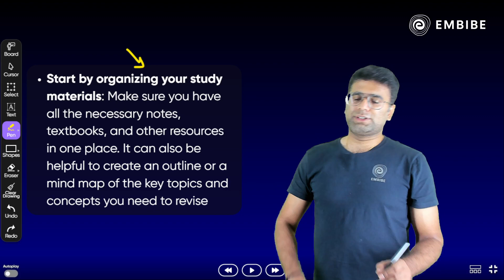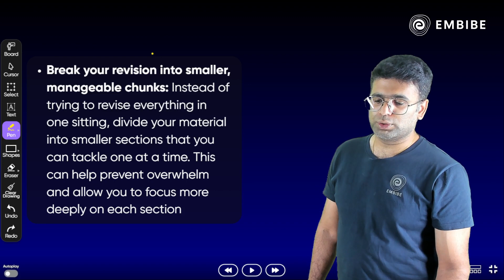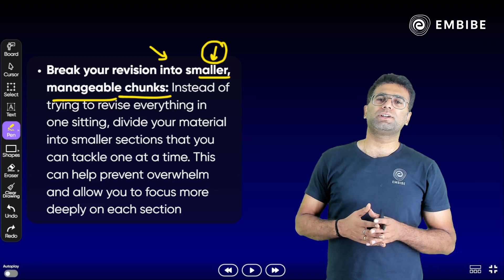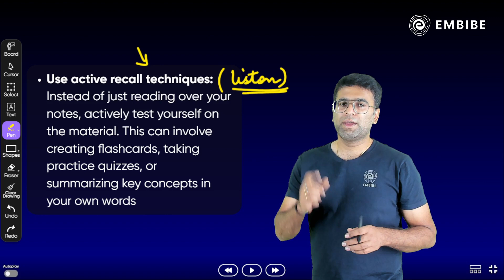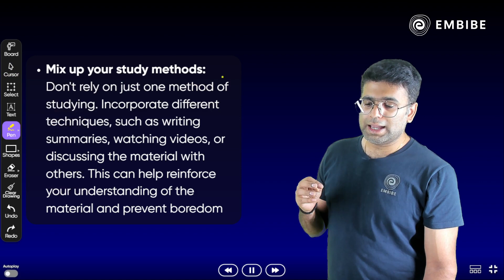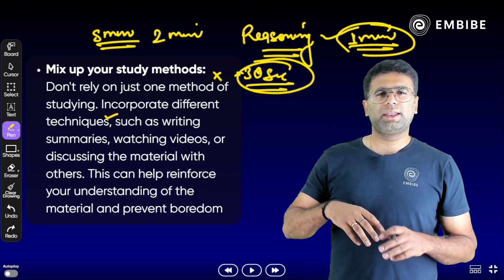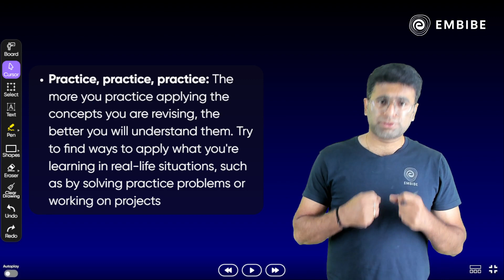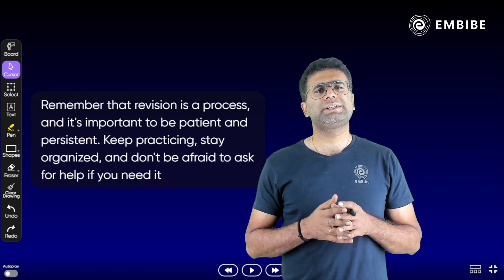Best Way To Revise for Bank Exams in 2023 | Motivation | Karthik Singh sir | Embibe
In today's strategy to prepare for the Bank Exams session, Kartik Sir will discuss the Best Way To Revise for  SBI, IBPS, IBPS PORRB, NABARD, RBI, and LIC and other Competitive Exams in 2023.

This session will help you in improving your Reasoning preparation in order to achieve a high score in all banking & insurance exams.